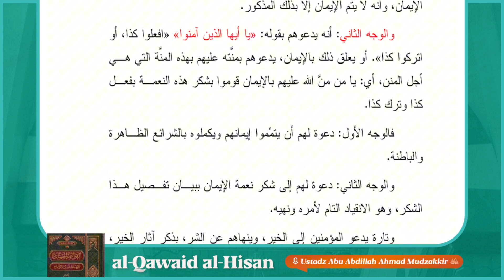9. Al Qowaid Al Hisan | Ustadz Abu Abdillah Ahmad Mudzakkir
Program yang membahas kitab yang berjudul   Al Qowaid Al Hisan yang diselenggarakan di Masjid Jannatul Firdaus setiap hari Senin - Kamis pukul 08.00 WITA.

Dengan menyalurkan 𝗱𝗼𝗻𝗮𝘀𝗶 𝗮𝗻𝗱𝗮 𝘀𝗲𝗸𝗲𝗰𝗶𝗹 𝗮𝗽𝗮𝗽𝘂𝗻 ke rekening:
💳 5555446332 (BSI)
an. Yayasan Rumah Bahasa Arab